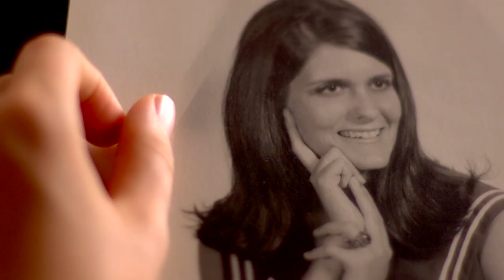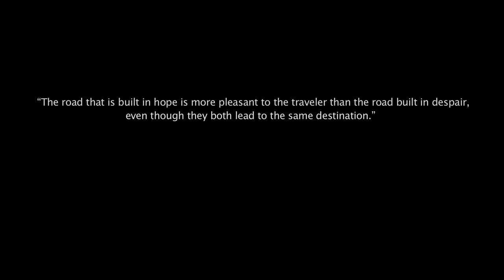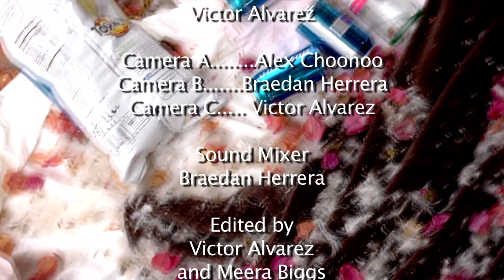Hopes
Directed By Victor Alvarez
Starring: Lauren Schacher Davie-Blue Bacich and David Imani
Produced by: Ilay Ron and Victor P. Alvarez
Director of Photography: Alex Choonoo
Editor: Victor Alvarez and Meera Biggs